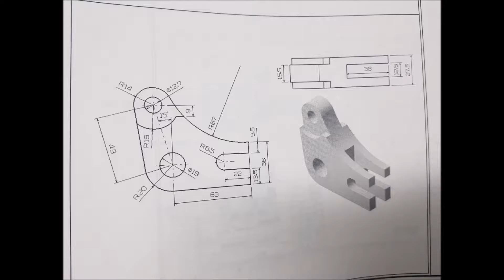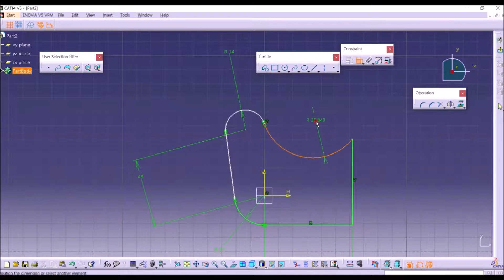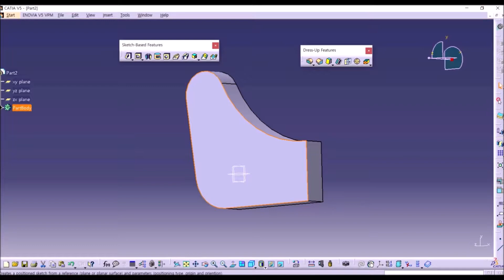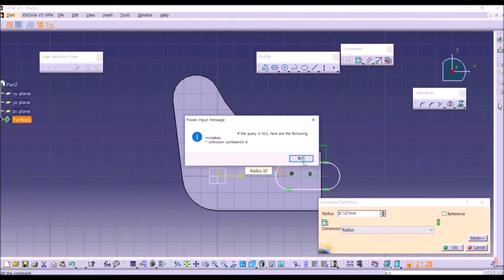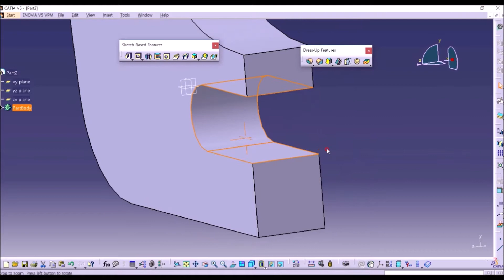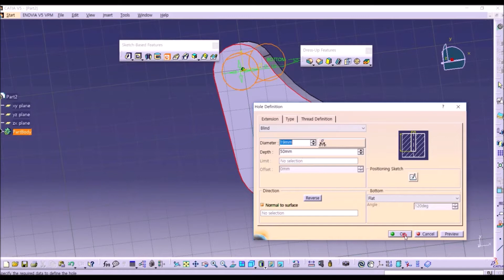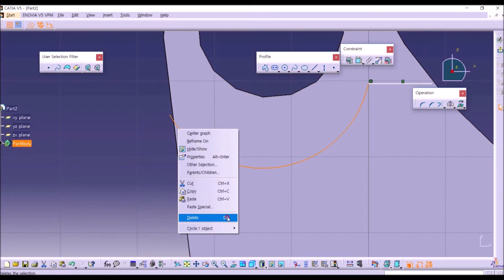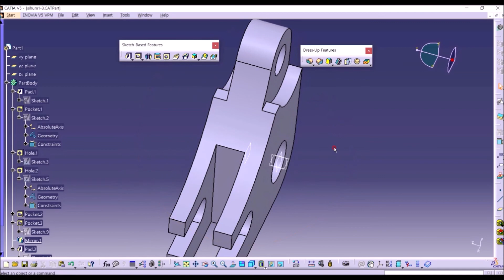[Adlamlab][Catia Part design] 4-3 Previous exam 1-2